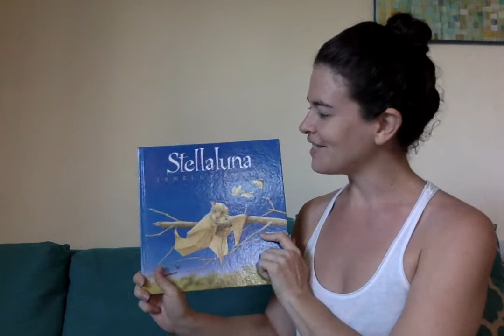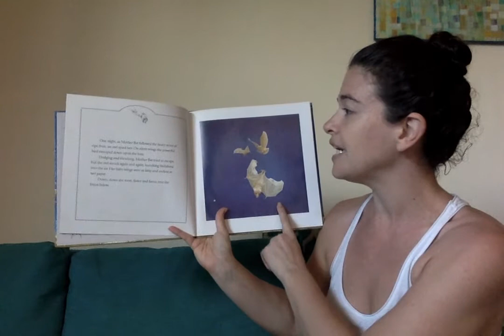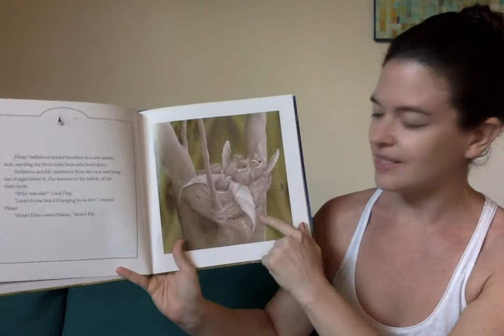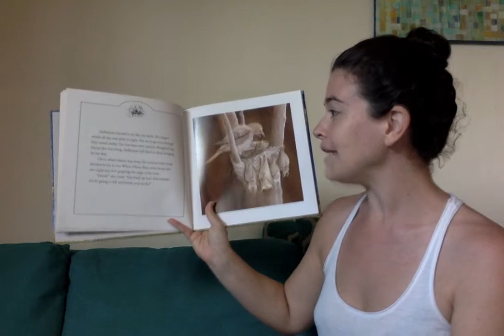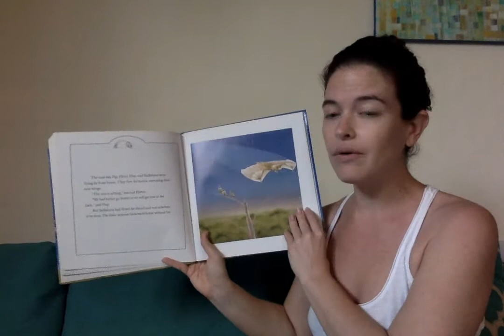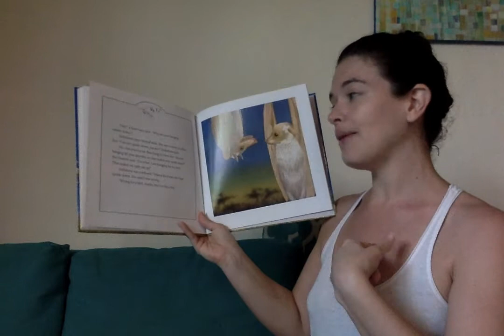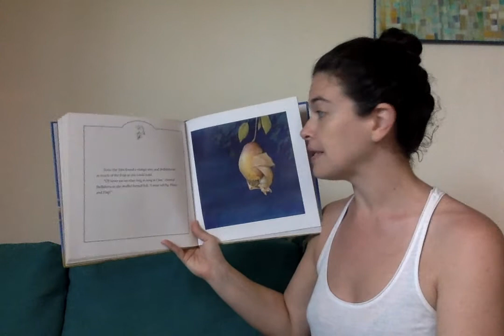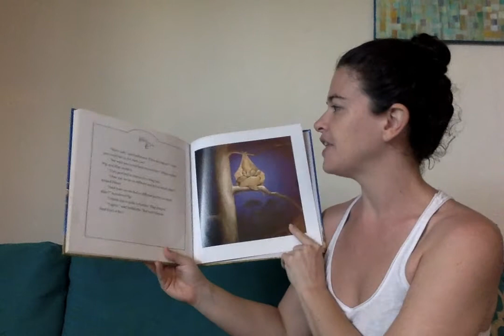Stellaluna, by Janell Cannon